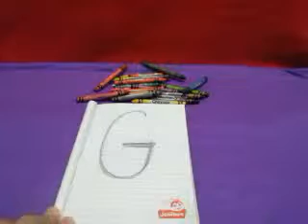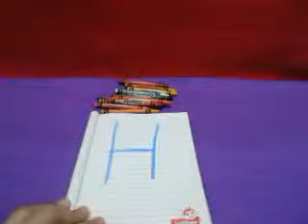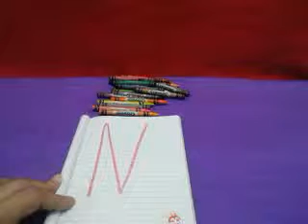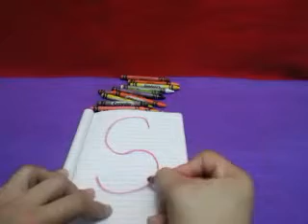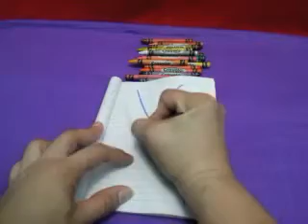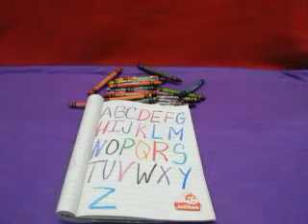ABC learning the alphabets@ funtime playtime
learning how to write the letters :-)